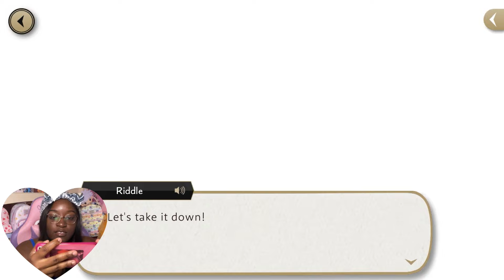Why Is Everyone So Angry | Disney Twisted Wonderland Gameplay #93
Book 6: The Watchman of the Underworld | Disney Twisted Wonderland Gameplay

Portions of the materials used are trademarks and / or copyrighted works of Disney. This material is not official and is not endorsed by Disney.